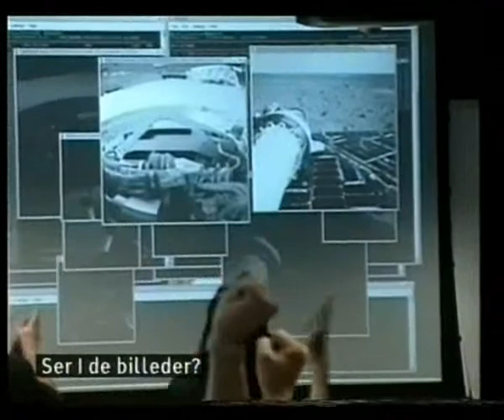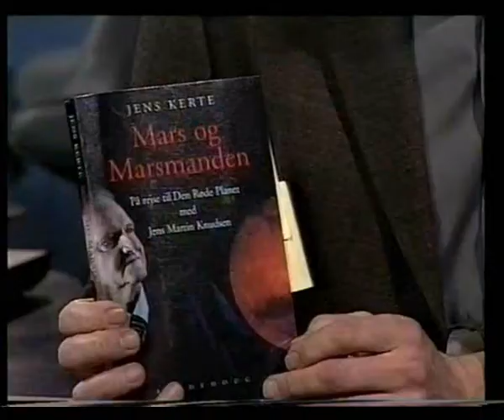Jens Martin Knudsen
DR TV Profilen med Kurt Strand